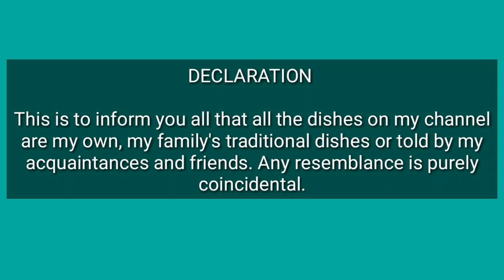बाळ कैरी लोणच | केरी का अचार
आम का आचार | authentic बाळ कैरीच लोणच | बनाए और स्वादिष्ट आचार का आनंद ले|

Special Thanks to my dear Friend RUPALI TARANEKAR❤️